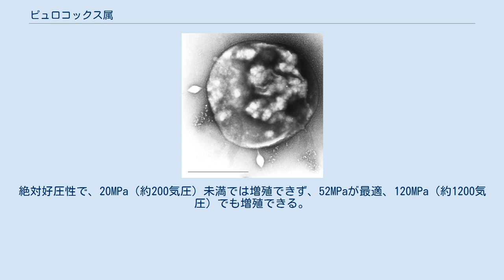ピュロコックス属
Pyrococcus（ピュロコックス属、パイロコッカス属、ピロコックス属）は熱水噴出孔や油田鉱床などに生息する超好熱古細菌。
ユリアーキオータの中ではMethanopyrus kandleriに次いで好熱性が強く、全種が90℃以上に至適生育温度を持つ。
最高増殖温度はPyrococcus yayanosiiの108°Cである。
比較的増殖速度が早いこともあって、よく研究の進んでいる超好熱菌の一つである。
 属名は球菌であること、非常に強い好熱性を持つことに由来し、ギリシャ語で炎(Pyr-o-)+ 球菌(-coccus)を意味する。
 主に海洋の熱水噴出孔から分離される。
地域は問わない。
大深度の油田鉱床や、海底火山山体内から発見されることもある。
陸上の温泉からの分離例はない。
 形態は0.8-2.0μmほどの球菌。
1本あるいは多極の鞭毛を持つ。
細胞壁はS-レイヤーより構成される。
 100°C付近の嫌気環境で生育する。
海水と同じかやや低い領域に至適pHと至適塩濃度を持つものが多い。
やや好圧的ではあるが1種を除いて1気圧でも生育はできる。
ある程度の放射線にも耐える。
増殖速度が早く、培養も比較的容易である。
 Pyrococcusは完全な従属栄養生物で、タンパク質やデンプンなどを醗酵することで生育する。
硫黄存在下では水素ではなく硫化水素を排出し、増殖も促進される。
 高耐久性酵素の分離源として注目されている。
Pyrococcusに由来する酵素の多くは100℃の高温や有機溶媒、極端なpHに耐性を持つ。
また、DNAポリメラーゼは広く使われているTaqポリメラーゼに比べ複製忠実性が高く、Pfu DNAポリメラーゼ（Pyrococcus furiosus由来）として販売されている。
 基準種。
1986年にイタリアの沿岸熱水噴出域より単離された。
増殖温度は70-103℃（至適100℃）。
ゲノムサイズ1908kbp、ORF2,065箇所。
 東太平洋海嶺付近の深海熱水噴出孔より単離（水深2650m）。
増殖温度は75-104（至適95℃）。
世代時間は30分で、この属では最も早い。
 1998年に沖縄トラフ内の熱水鉱床付近から単離された（水深1395m）。
増殖温度は80-102℃（至適98℃）。
ゲノムサイズ1,739k bp、 ORF1,883箇所。
 主に南太平洋の深海熱水噴出孔に分布（水深2000m）。
増殖温度は67-102℃（至適96℃）。
ゲノムサイズ1,769kbp、ORF1,898箇所。
 沿岸熱水域に生息。
1988年に報告。
至適生育温度は102-103℃。
 大西洋中央海嶺アシャゼ熱水帯より単離された（水深4100m）。
増殖温度は80-108℃（至適98℃）。
絶対好圧性で、20MPa（約200気圧）未満では増殖できず、52MPaが最適、120MPa（約1200気圧）でも増殖できる。